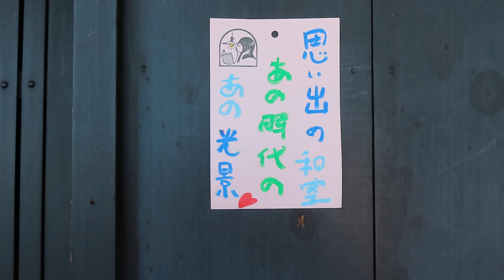古民家照明 ～むかしの家に溶け込む「ホンモノ」を使う人生～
●27102103

高さ:ガラス19.3cm
よこ幅：27cm
重さ:1.6kg
コードの長さ:45.5cm
材質: 乳白ガラス（表面はつやピカ）・木の飾り
時代:大正・昭和初期製造品
在庫:1台

6畳のお部屋におすすめいたします